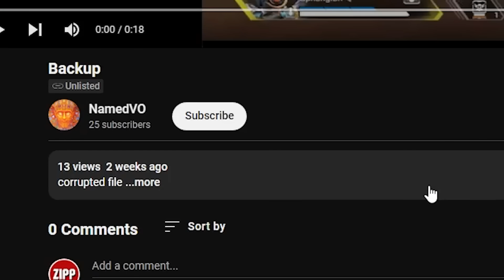Sikezz Speaks on Verhulst Drama After Getting Dropped for Hal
Time Stamps:

00:00 Intro
00:27 What you came for
04:24 Highlights